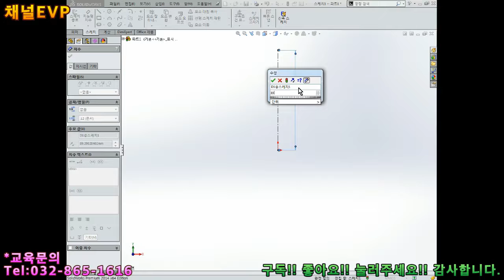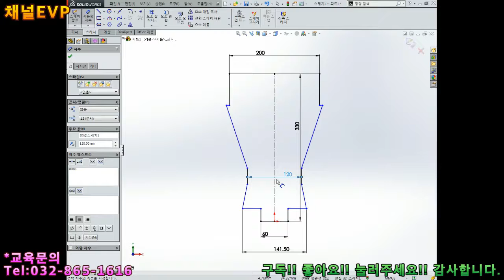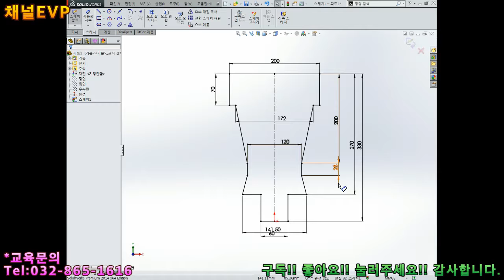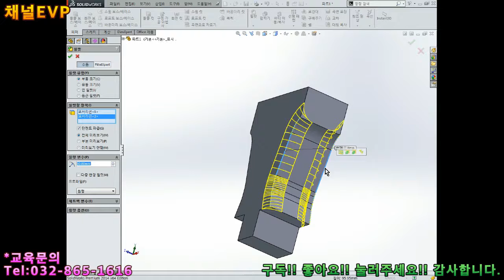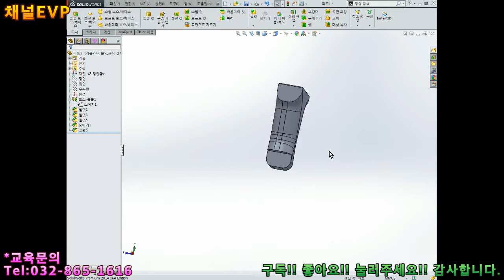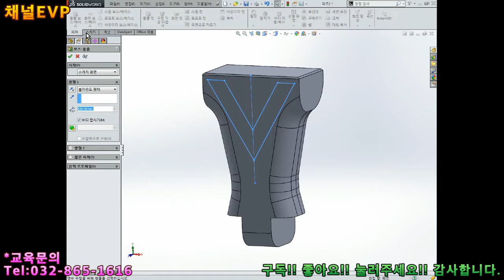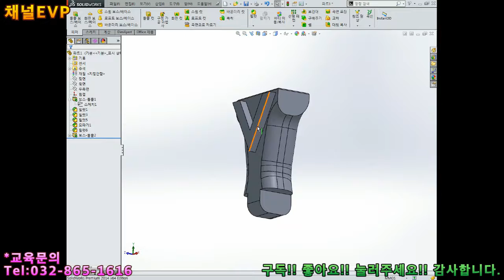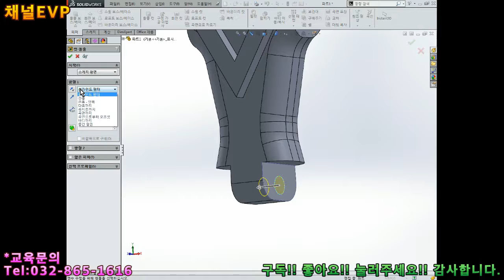솔리드웍스 2020.01.09 133부 solid works